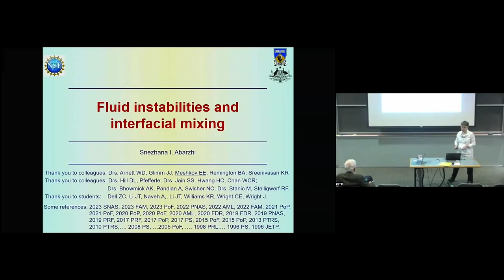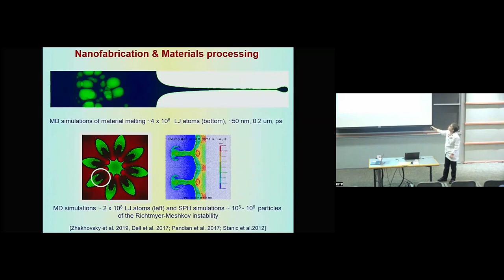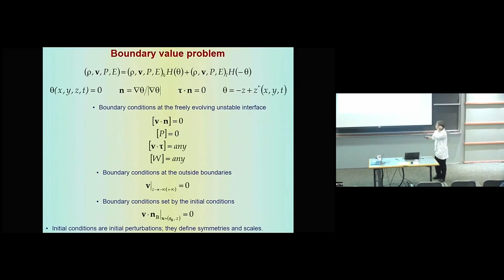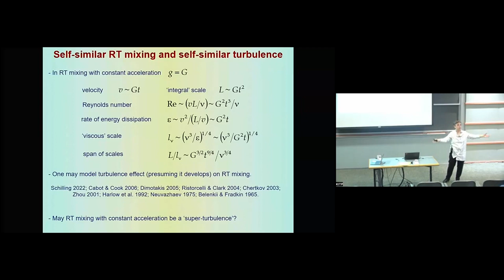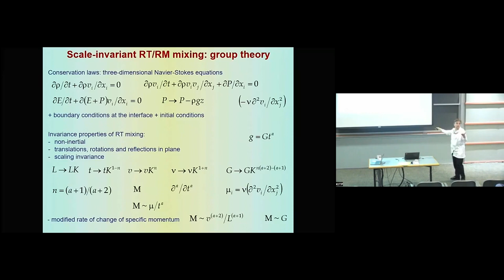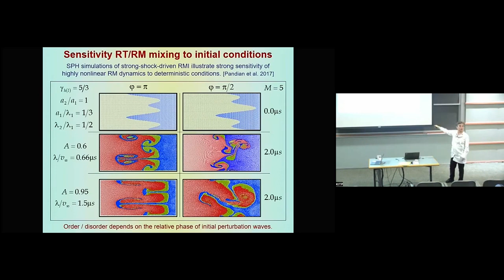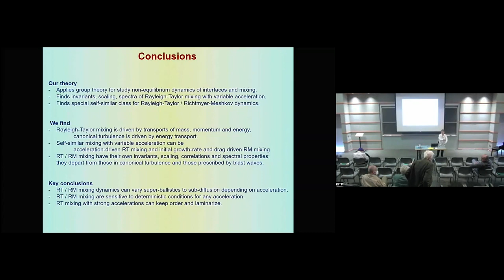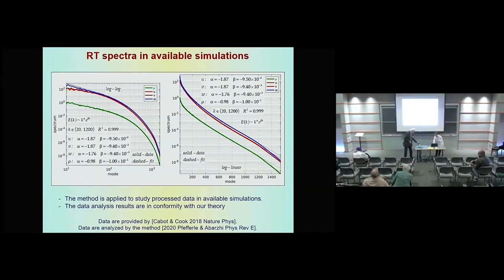Fluid instabilities and interfacial mixing ▸ Snezhana Abarzhi (U. Western Australia)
Recorded as part of the Interfaces and Mixing in Fluids, Plasmas, and Materials (interfaces-c23) conference at KITP on October 23 - October 26, 2023 in Santa Barbara, CA.

The exceptional gain in precision quantum metrology (QM) enabled new application of quantum sensors to studies of fundamental physics ranging from dark matter searches to detection of gravitational waves. These new developments involve surprising and unexpected connections between QM methods and other quite different fields of physics. The conference will bring together scientists in very different subfields, connecting optics to condensed matter to atomic physics and quantum information to particle and gravitational physics. A major objective is to provide a platform for cross fertilization between theory and experiment and between different research areas to prompt new scientific discoveries. The conference aims to promote collaboration between particle physics experts working on the design and interpretation of fundamental physics studies with quantum technologies and discussing new ideas in QM for future applications.

Coordinators: Snezhana I. Abarzhi, William A. Goddard III, and Katepalli Sreenivasan